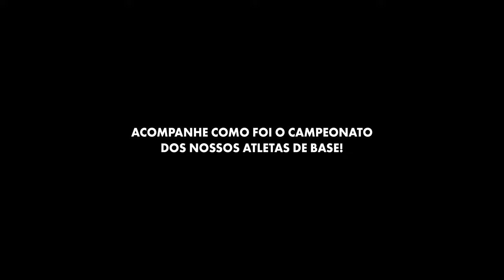ELES DERAM UM SHOW!! | Campeões MuscleContest RIO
Nosso time de base deu um show no MuscleContest Rio, garantindo alguns top 1 e se preparando para o desafio maior ainda, o Mr. Olympia Brasil. Deixem sua energia positiva para os nossos campeões!!